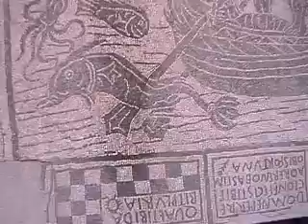Rome Pallazo Altemps and Massimo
Inside Pallazo Altemps and Pallazo Massimo, part of the Rome National Museum